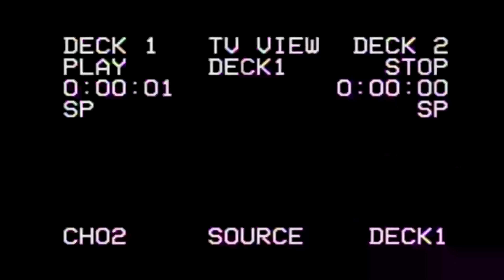Nissan 80s Style // GTA5 Showcase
GTA5 Showcase Nissan 80s Style by NEO-Films

!!All sound/video effects and dialogues in the video were added afterwards!!

Driver: NEO.J4N-

Edit/Cut: NEO-Films
Rockstar Editor: NEO-Films
NEO_CREW

1. Skeler - ID09
2. Skeler - ID08